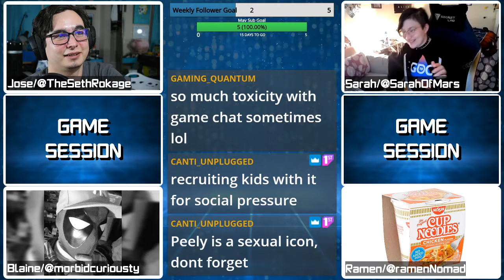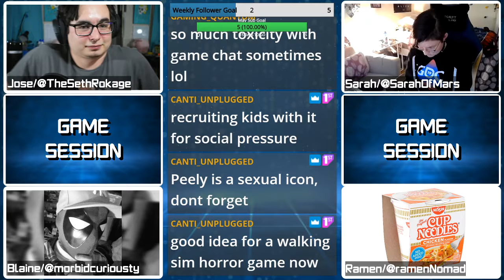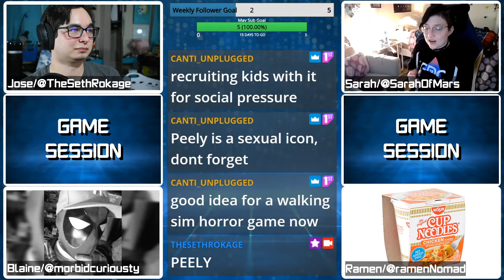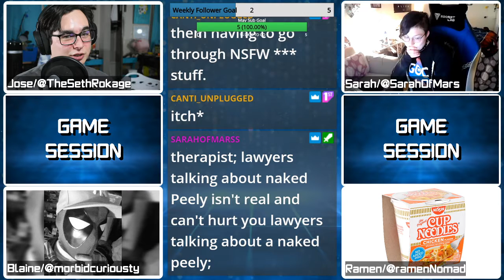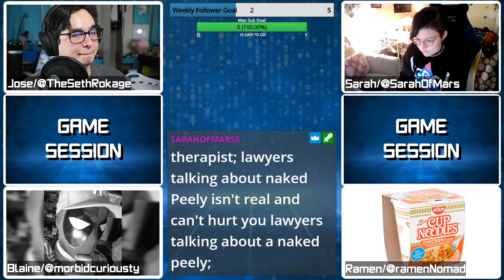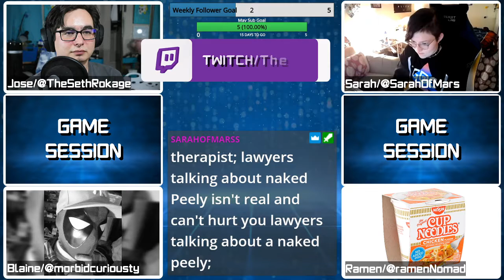Epic Games v. Apple is stupid | Game Session Podcast Segment | Ep. 26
Podcast Crew:
Jose/TheSethRokage

Twitter.com/TheSethRokage
Twitch.tv/TheSethRokage